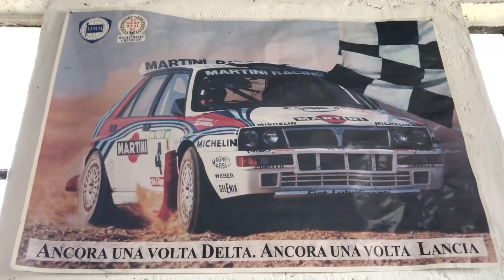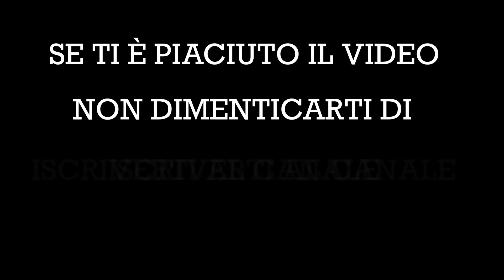Le prime cose da fare quando si compra un camper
Siamo una famiglia che vive in camper. Allo stato attuale delle cose siamo appena tornati dalle Canarie in Italia. Non è stata una vacanza ma una chiamata della vita. E noi abbiamo risposto, smettendo di fare i sordi.

Se arrivi solo adesso nel canale ti consiglio di guardarti la playlist delle Canarie: i video sono stati ordinati dal più vecchio al più recente, come puntate di una serie Netflix.

IN QUESTO EPISODIO: COSA BISOGNA FARE QUANDO SI COMPRA UN CAMPER? Quali sono i primi Lavori meccanici da fare per non rischiare? Ce lo mostra Marco il TRUZZO mettendo Le sue manone da ex bodybuilder sul nostro Arca America 92 616 new deal su base Fiat Ducato.

Per supportare il canale lasciamo il link del nostro PayPal anche solo per un “caffè” simbolico👉🏼